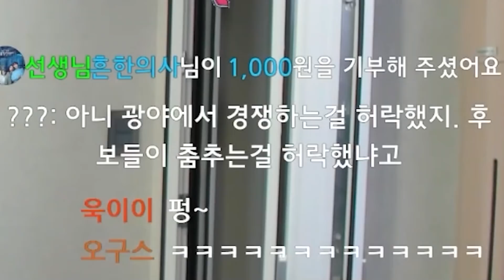제가 대선 투표를 안했다고요?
BY. 유민